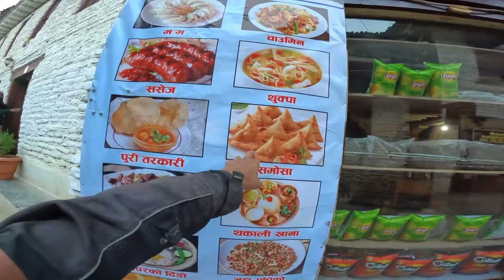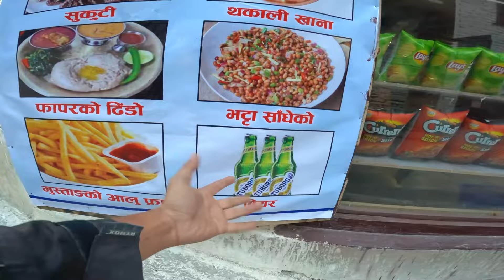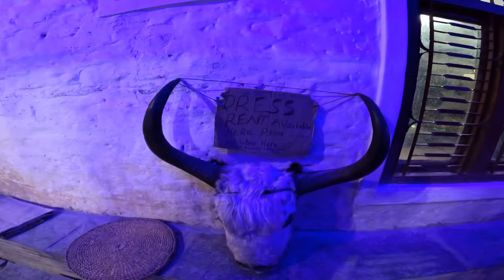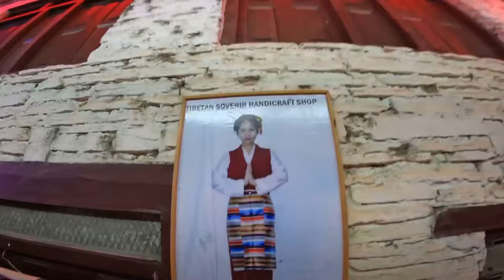Beautiful or scary 😧? Aisa nhi dekha hoga kbhi apne 😳 | Unique village of nepal | Ep06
Get your mustang permit from here
ACAP pokhra

Do watch and like my video for more such updates.